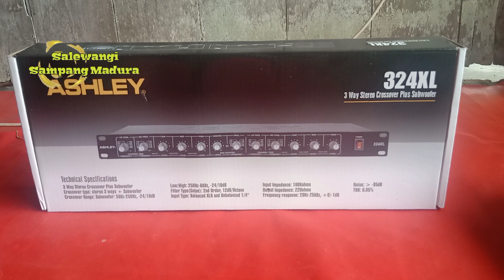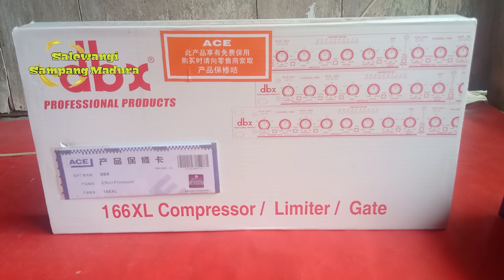AKSESORIS SOUND SYSTEM YANG HARUS ADA !! selain dari power dan speaker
Lima standart aksesoris sound system yang harus ada - selain dari power dan speaker.